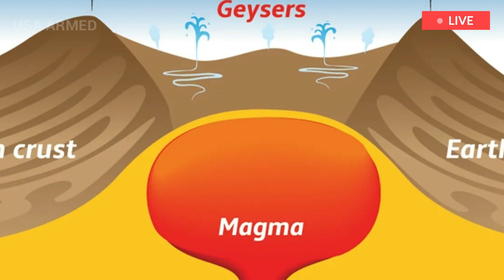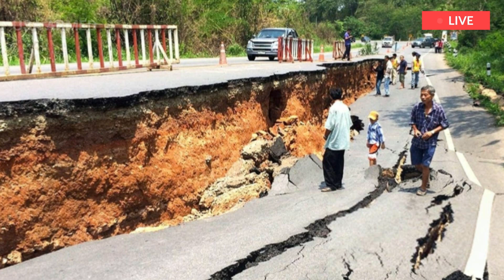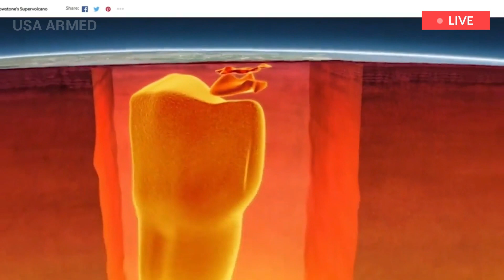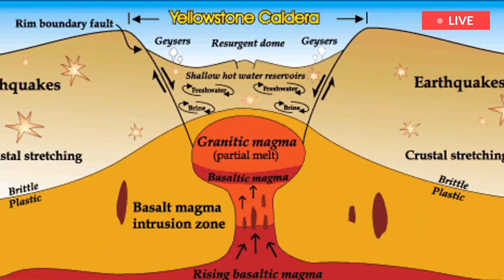US panic: Yellowstone volcano is active again, ready to erupt at any moment, this is terible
Several scientific branches have been made sexy by supplying novel, tangible applications such as drug development or automation. Geology is not one of them. Yet so remarkable is Yellowstone's feature encounter that anyone who pays attention need not come up with a ruse to rediscover it; it does it itself.

The park's 10,000-plus hydrothermal features - the largest concentration anywhere in the world - from geysers to travertine terraces to fumaroles to mud pots to hot springs. Old Faithful's regularity allows you to take it for granted by definition, but it's actually the chaos of Steamboat and Yellowstone's other thermal features that more effectively remind visitors that they are walking atop an active volcano.